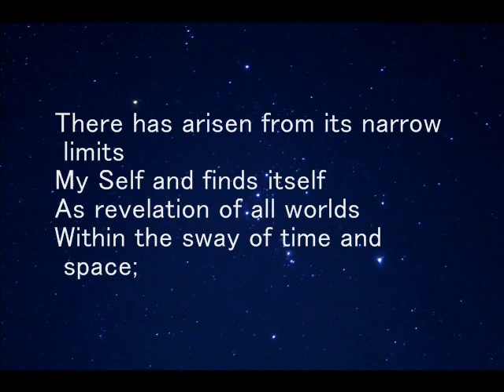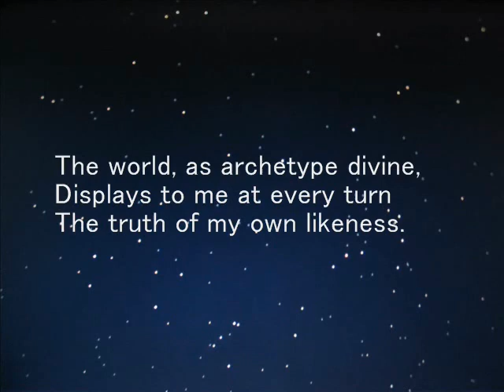耳で読む ルドルフ・シュタイナーによる魂のこよみ 6．5月12日～18日 －聴きものがたり